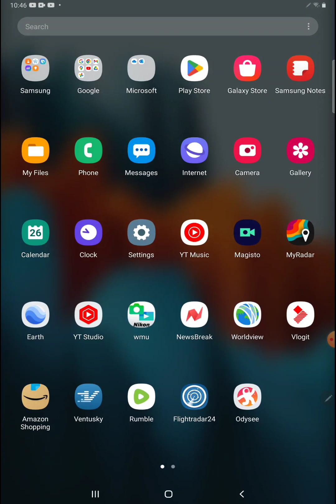there's no title to something like this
So ignorance is Bliss but if you want to find out something you just try to find out the best you can and if this is wrong it's just wrong and it's right but anyway  It remains unexplained Although there is an explanation